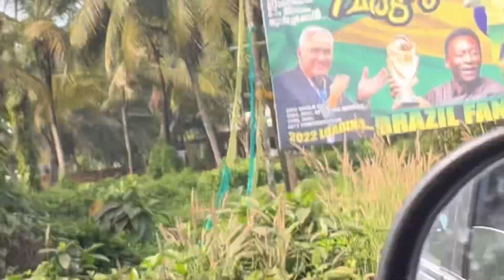ട്രെയിനിൽ കയറാൻ പോയത് വെറുതെയായി🥵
ആറുമണിക്ക് ട്രെയിനിൽ കയറാൻ പോയതാ
വെറുതെയായി ☺️☺️☺️